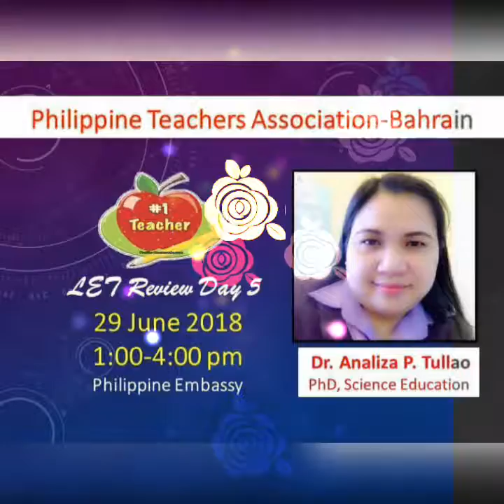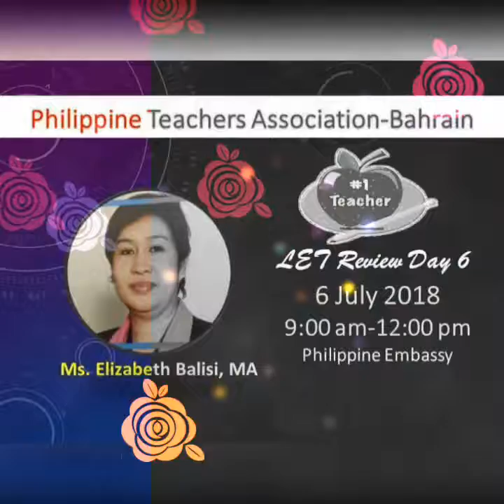Let Review 2018 first batch